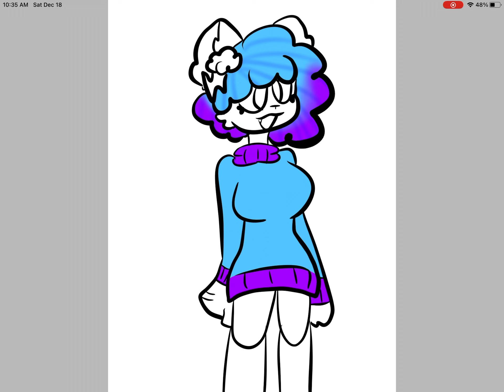Color Town Oc #1 (remake)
Color Town Oc
Cloudy

Song : Pope Is a Rockstar
Artist : SALES